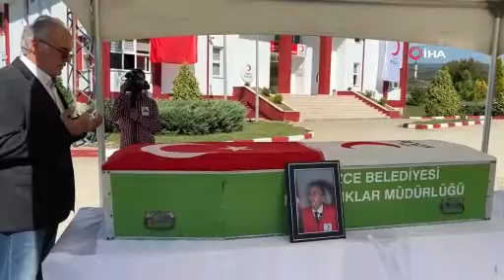Ömer Taşlı son yolcuğuna uğurlandı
Tacikistan'da geçirdiği kalp krizi neticesinde hayatını kaybeden Türk Kızılay'ın eski Genel Müdürü Ömer Taşlı'nın cenazesi, Düzce'de toprağa verildi. Cenazede Taşlı'nın ailesi tabutun başında gözyaşı dökerek, duygu dolu anlar yaşadı.